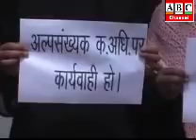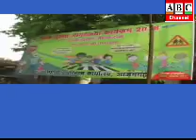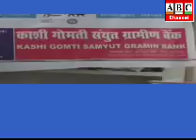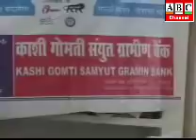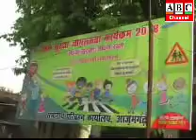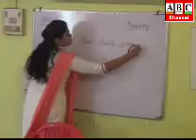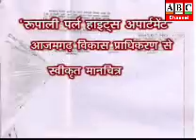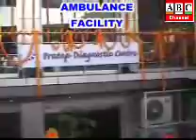ABC Channel Azamgarh News 26.04.18